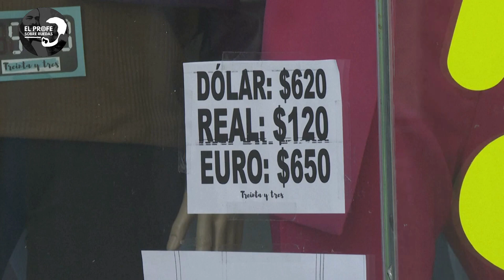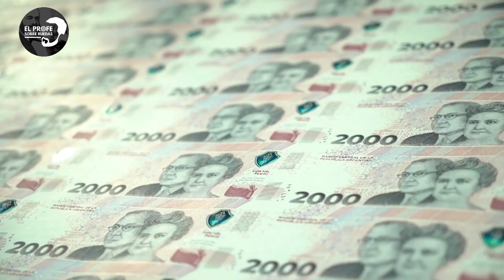💀ARGENTINAS SE PELEAN POR MILEI I LA FIEBRE DE LA LIBERTAD I INTERRUMPEN AL PROFE😱